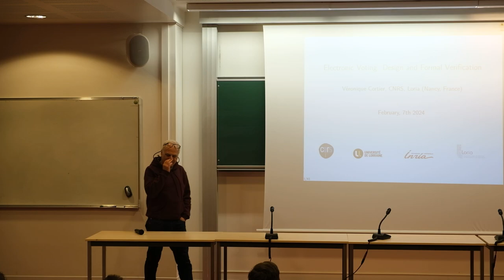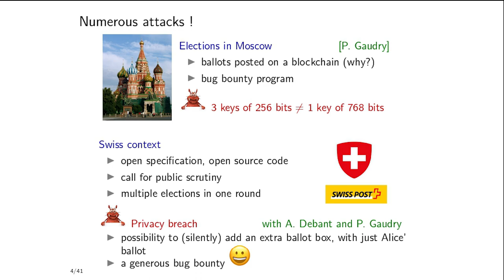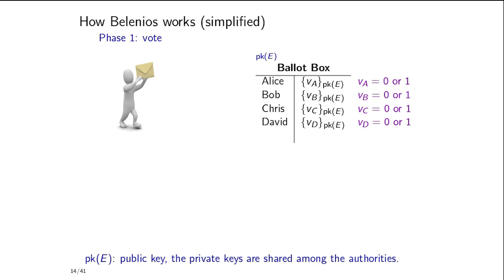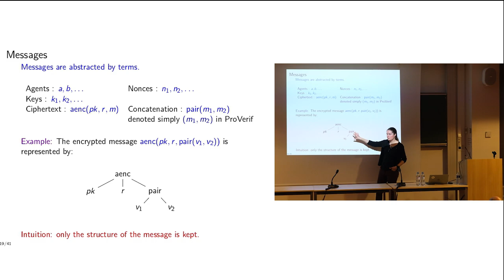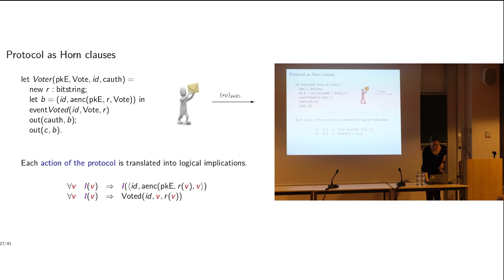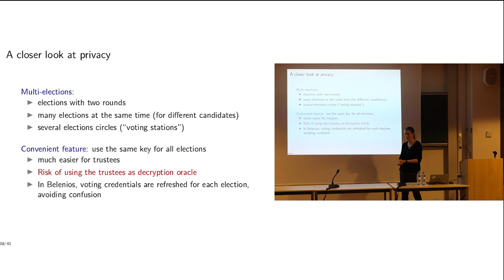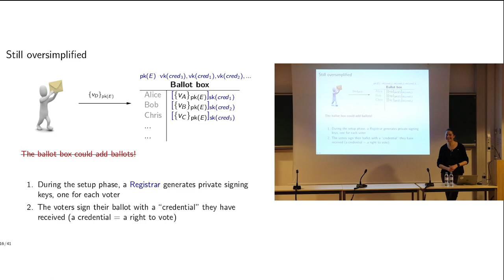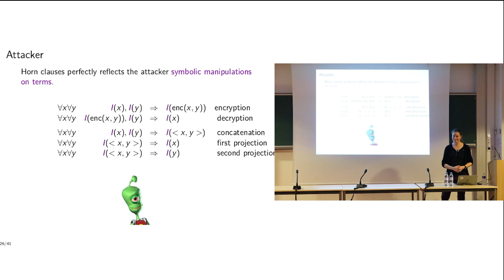Véronique Cortier (LORIA) Talk - Irif's Dinstinguished Talk Series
On February 7, 2024 IRIF welcomed Véronique Cortier (Laboratoire lorrain de recherche en informatique et ses applications (LORIA)) for a talk about "Electronic voting: design and formal verification".

ABSTRACT

"Electronic voting aims at guaranteeing apparently conflicting properties: no one should know how I voted and yet, I should be able to check that my vote has been properly counted. Electronic voting belongs to the large family of security protocols, that aim at securing communications against powerful adversaries that may read, block, and modify messages. In this talk, we will see how to design secure electronic voting protocols and how to analyze them using formal methods, in order to detect attacks at an early stage, or prove security, yielding a better understanding of the security guarantees and the threat model."

BIOGRAPHY

Véronique Cortier is CNRS research director at Loria (Nancy, France).
In 2003, she received her Ph.D. degree in Computer Science from the École Normale Supérieure de Cachan, from which she graduated.
Her research focuses on formal verification of security protocols, in particular e-voting, using formal techniques or provable security.
She was awarded an ERC starting grant in 2010, she received the INRIA - Académie des Sciences young researcher award in 2015 and the silver CNRS medal in 2022.